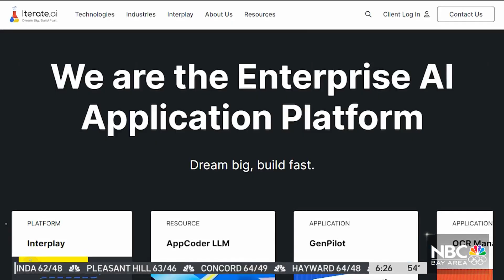Silicon Valley AI company offers gun detection technology to schools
Artificial intelligence technology that detects weapons is now being offered for free to schools. San Jose-based Iterate.ai has developed tech that’s able to detect guns and alert police within seconds.